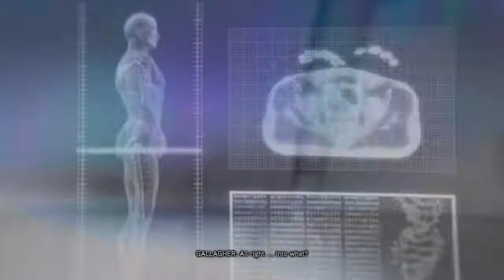Prototype 2 All Collectibles Walkthrough part 30, HD (NO COMMENTARY)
This is an all collectibles walkthrough. We're getting everything: black boxes, fields, lairs, side missions, and mutations. So we're grabbing it all.

Prototype 2 is such a great game. It takes the formula from the first game and expands on it in such a wonderful way. While plot may not always be its strong suit in comparison to the first, gameplay is far better than ever. Heller's after revenge, but who should he take it on? Blackwatch and their comic book level of evil, or Alex Mercer and his virus that causes the infection. Well whoever or both, they ain't seen nothing yet.